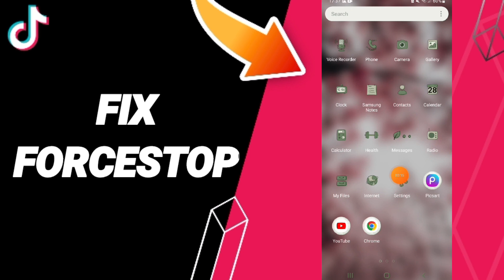How Fix Forcestop On TikTok App 2024